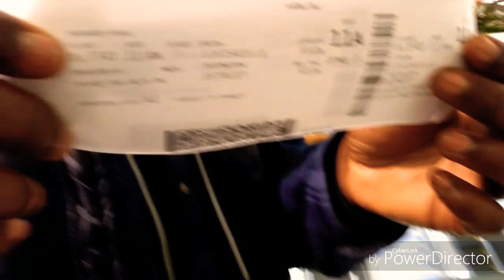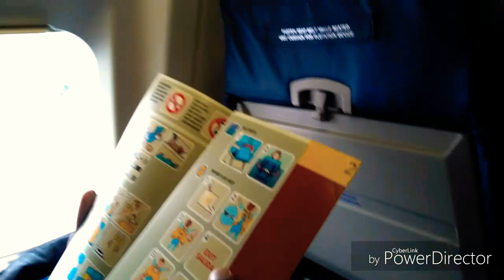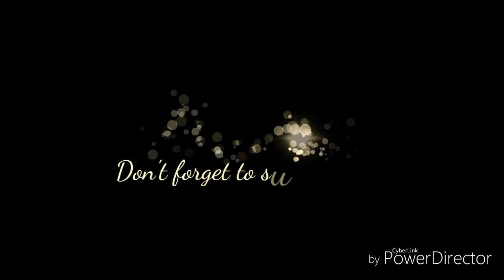OUR FIRST PLANE RIDE | TRAVEL VLOG ! 😘💕🚨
Have you ever traveled ?
Have you ever traveled with you significant other ?

This is just a little snippet of what 2018 holds for the Barnes family. This is our first time flying !